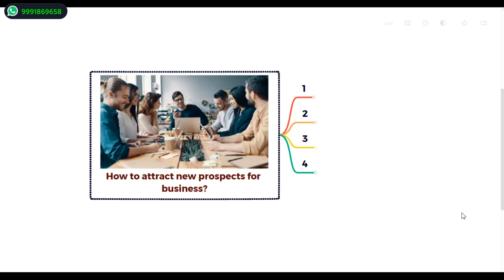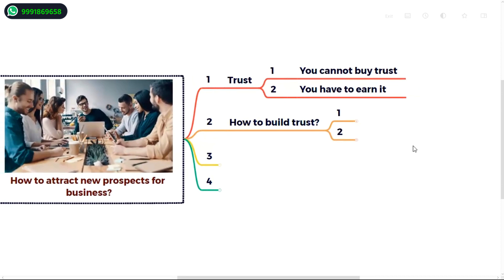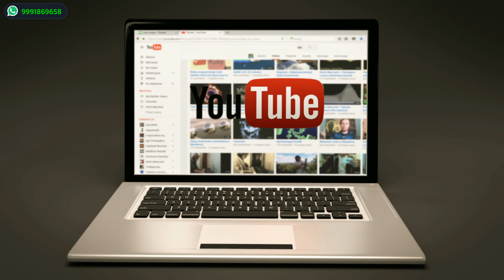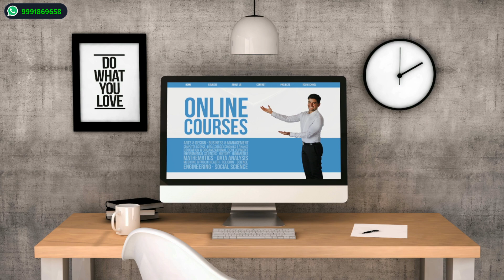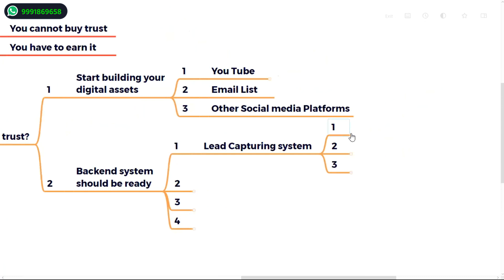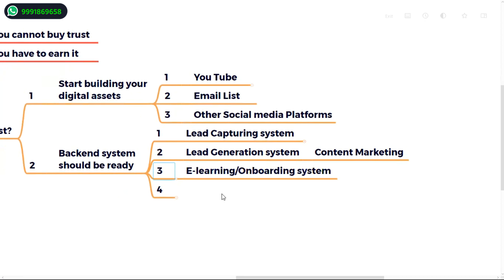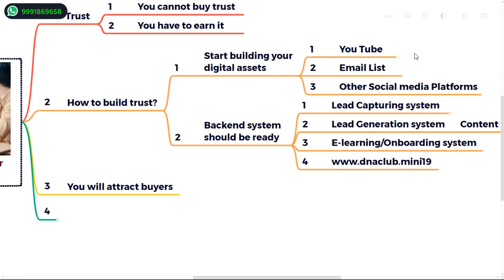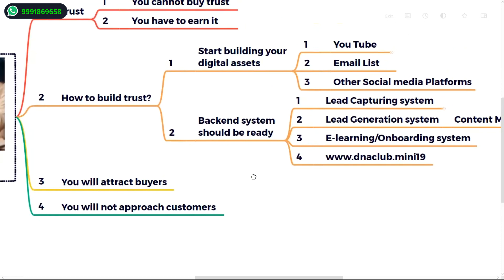How to attract new Prospects for Business? | Network Marketing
This is a very important video for you to work in an online space. Make sure you watch till the end.

☑️ Serious about building your Network Marketing Business Online?

⏱️ Time Stamp:
0:00   How to attract new prospects for business?
0:42   Intro
0:49   Trust Factor
1:23   How to build trust?
2:30   Free YouTube Master Class
3:18   How to make money from email?
4:19   Backend system should be ready
7:10   Attract buyers
7:49   Do not approach customers
8:07   Hit Like & Subscribe
8:11   Do Comment
8:17   Outro
✅ Gears:
Writing Pad

✅ Recommended Books:
📘 World’s Greatest Books For Personal Growth & Wealth (Set of 4 Books)

I am Shafquan Alam - The proud son of my parents. An average student turned Mechanical Engineer is now an Entrepreneur, Digital Coach, Content Creator & Public Speaker. I am helping Network Marketing professionals build their business 100% online using online tools (System-Based Network Marketing Business)